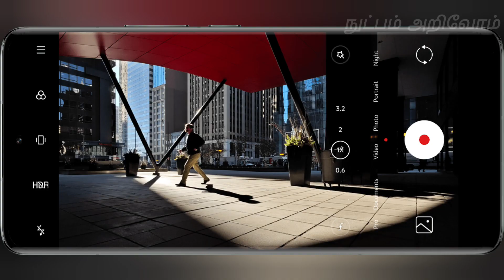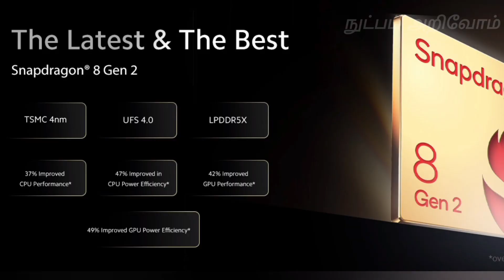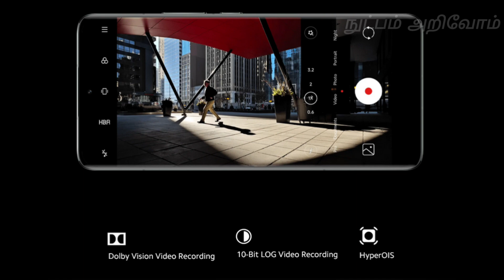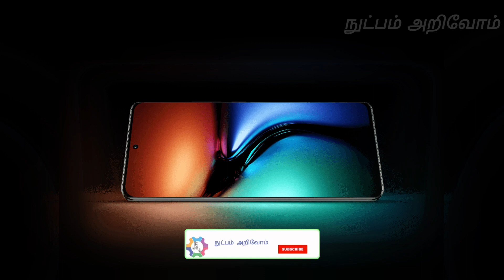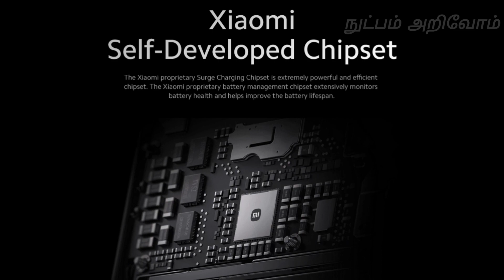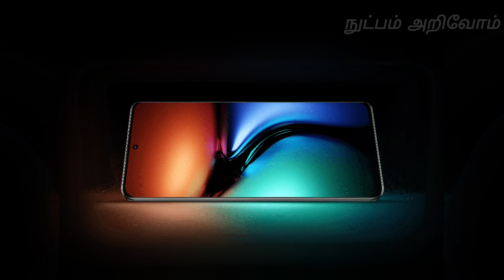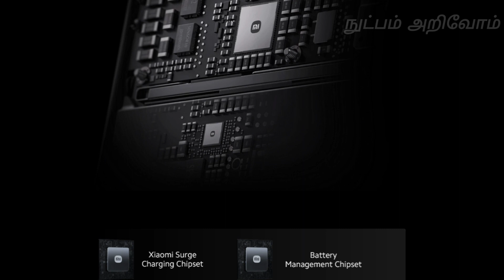Xiaomi 13 Pro 5G Mobile Full Specification Review Tamil | நுட்பம் அறிவோம்